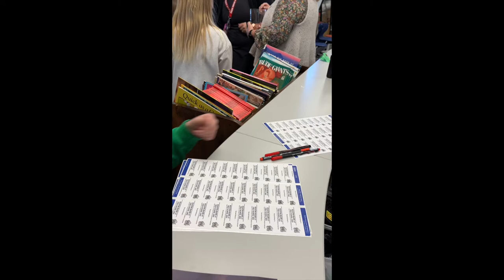Field School's Book Vending Machine Ribbon Cutting Ceremony